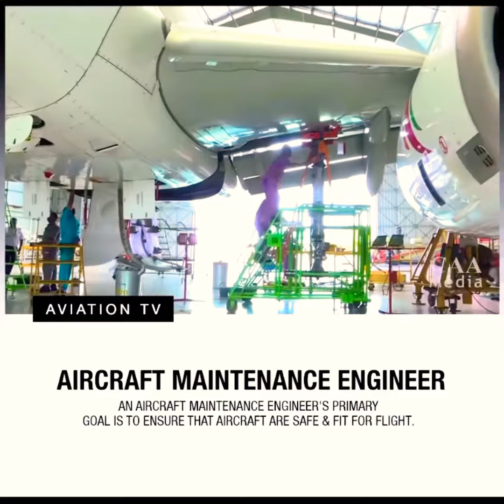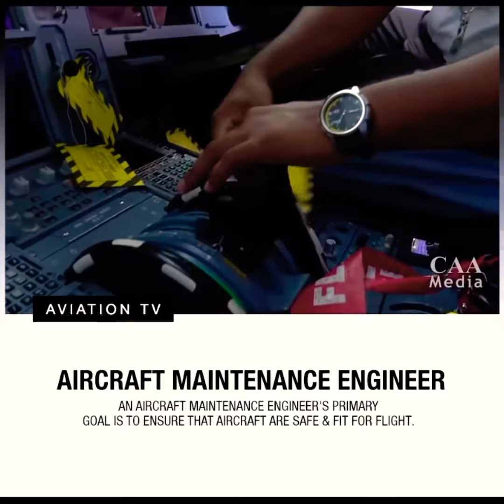Aircraft Maintenance Engineer | TV Aviation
An Aircraft Maintenance Engineer's primary goal is to ensure that aircraft are safe and fit for flight.

Source: CAA Media

TV Aviation